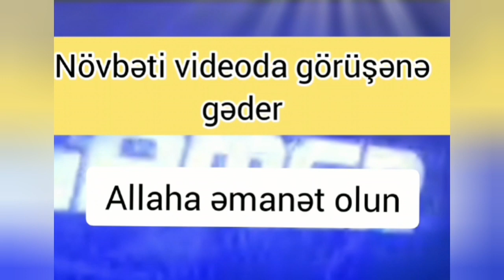ENGELSKİRCHEN ŞƏHƏRİ; ( ALMANİYA). Yağışlı şəhərdən görüntülər. ( İmages from the rainy city).🏘🌧☔